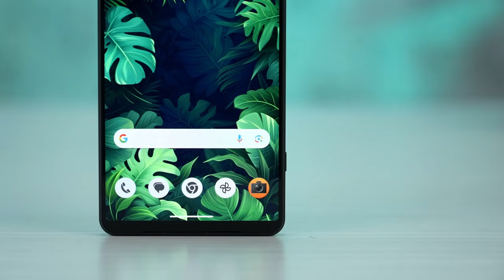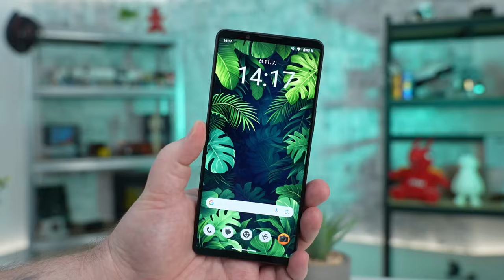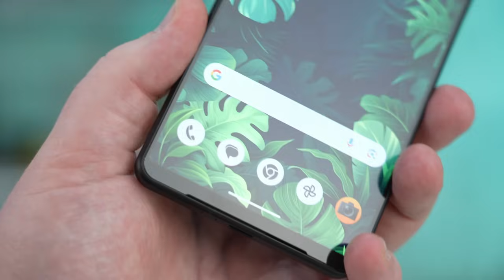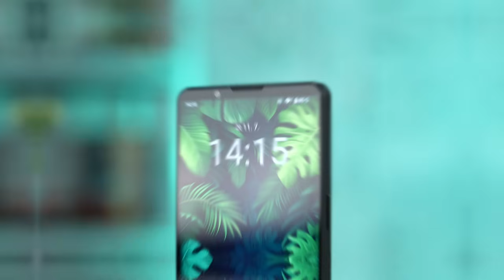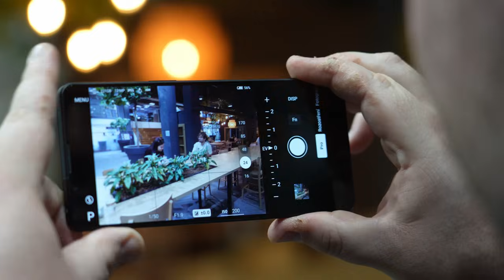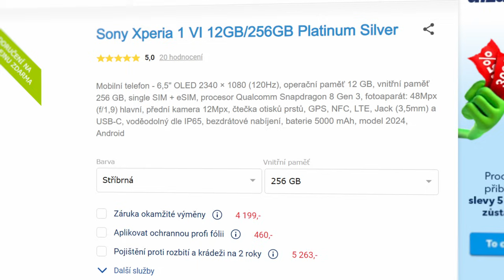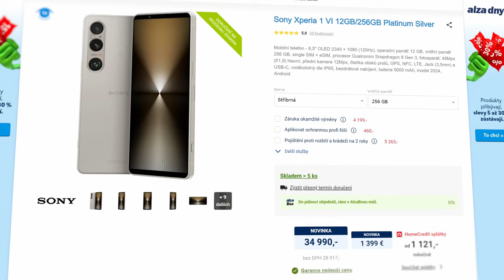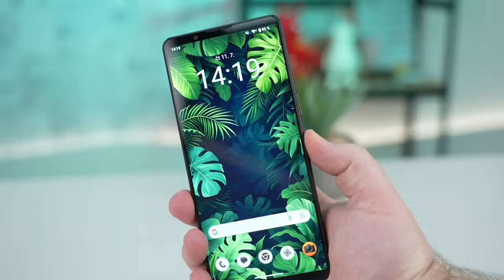Doposud nejlepší Sony Xperia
Mobilní telefony Sony jsou unikátní nejen poměrem obrazovky a tím, že si stále zachovávají jack, ale hlavně svými velmi kvalitními fotoaparáty. Rozhodli jsme se, že uděláme pořádný fototest nejenom u nás, ale i na Taiwanu: Takže jak se povedla nejnovější série telefonů Sony Xperia 1 VI?

📌 Obsah:
0:00 - Sony Xperia 1 Mark VI!
0:35 - Vylepšení proti loňské verzi
1:43 - Nový displej
2:30 - Lepší baterka
3:20 - Konstrukce a design
4:05 - Porty a ovládání
4:46 - Špičková odolnost
5:07 - Reproduktory, selfie kamera
5:48 - Rychlonabíjení bez nabíječky
6:16 - Skoro čistý Android 14
6:54 - Aplikace s faceliftem
7:58 - Čtečka otisků prstů
8:59 - Fotoaparáty
9:42 - Fototest
11:30 - Shrnutí
13:23 - Závěr